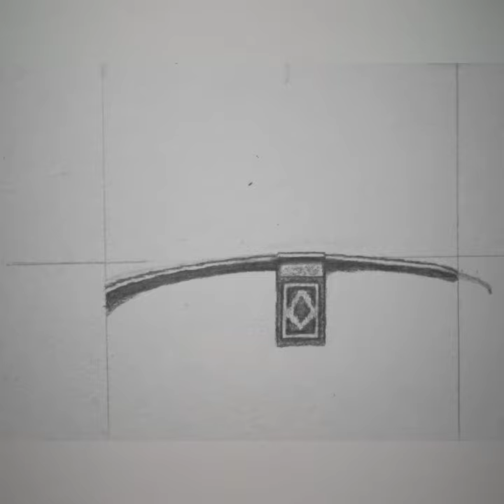رسم مسجد قبة الصخرة بالقلم الرصاص